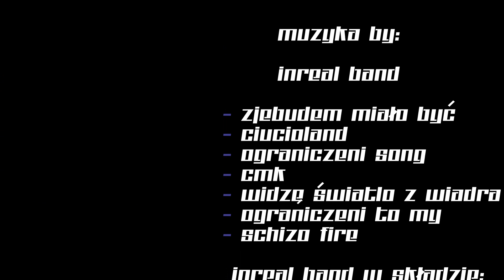Ograniczeni: Sezon 2 Odcinek 01 UMOWA HD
II sezon serialu internetowego pt. "Ograniczeni". Odcinek 1 - Umowa

Daj nam lajka :) - dziękujemy

Jest to serial amatorski o charakterze komediowym. Wszelkie podobieństwa do prawdziwych osób i zdarzeń są przypadkowe. Film jest przeznaczony dla osób powyżej 16-go roku życia. Fabuła osadzona jest w świecie współczesnym, opowiada o losach dwóch pozytywnych policjantów mających wiele ciekawych przygód, jednak żadna z nich nie mająca większego sensu lub przekazu. Przeznaczony dla osób szukających przede wszystkim dobrego humoru i dużej dawki śmiechu w szarej rzeczywistości. Serial powstał tylko i wyłącznie w celach rozrywkowych, kręcony z pasją, ale przede wszystkim dla dobrej zabawy, czego właśnie życzymy cała ekipą filmową dla każdego z widzów !